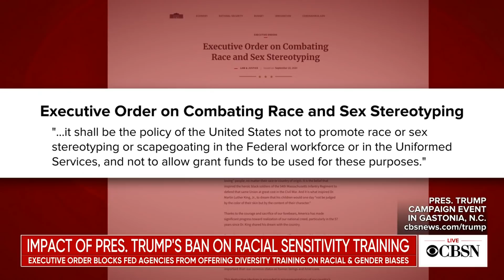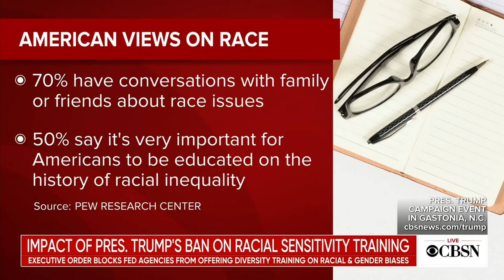The impact of Trump's ban on racial sensitivity training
In September, the Trump administration ordered federal agencies to stop offering employees certain diversity trainings on racial and gender biases. Glenn Harris is the publisher of Colorlines and president of Race Forward, a non-profit that created the Government Alliance on Race and Equity. He joins CBSN's Lana Zak to discuss.